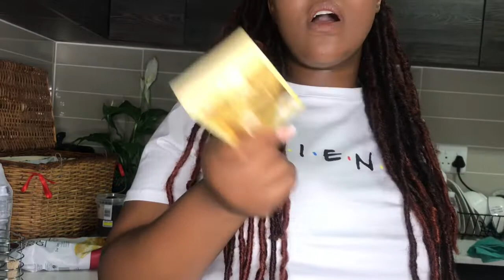WHAT IS IN MY PICNIC BASKET| SOUTH AFRICAN YOUTUBER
I spent my Saturday outdoors.

I love the outdoors so this was the perfect opportunity to enhance the experience with some food.

Have a look at what I managed to pack into my picnic basket✨

What would have you added?🙂